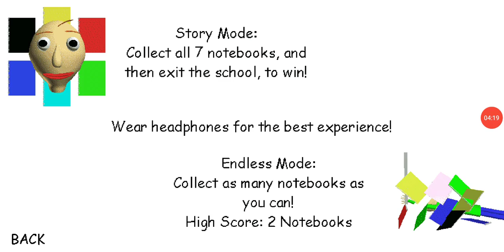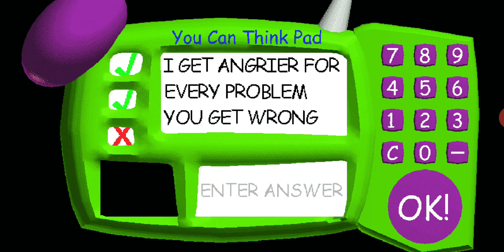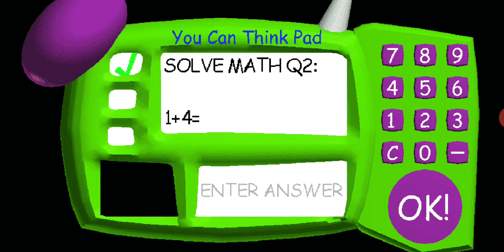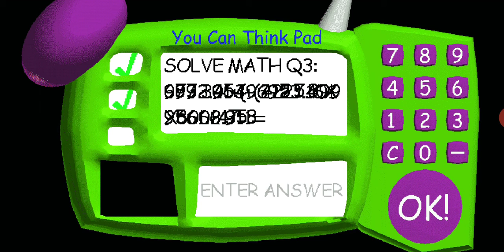I don't trust Baldi!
Why am i here? Oh yeah! what even are (yes the game says this) noteboos?